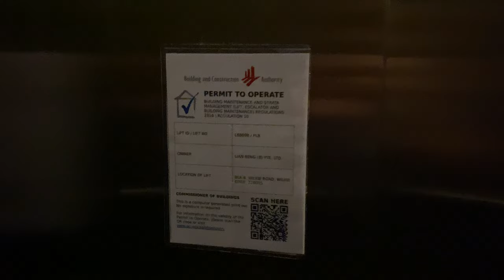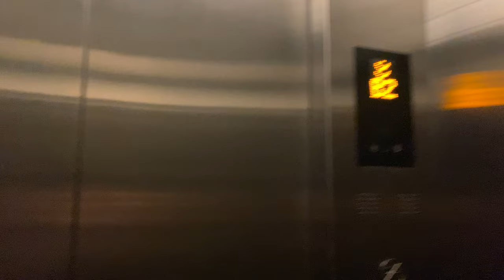KONE 3000 MONOSPACE MRL @ WILKIE EDGE [OFFICE LOBBY 3]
Wilkie Edge consists of an office wing of 8 floors, and a hotel wing of 12 floors. Both share the same retail podium that takes up the first 2 floors.

As the name implies, office lobbies 2 and 3 serve the office wing, although they are located at different ends of the wing and office lobby 3 requiring keycard access to enter on the main floor.

Office Lobby 3 also serves the 9th floor, which is locked off and possibly means that the said floor is a rooftop housing mechanical equipment.